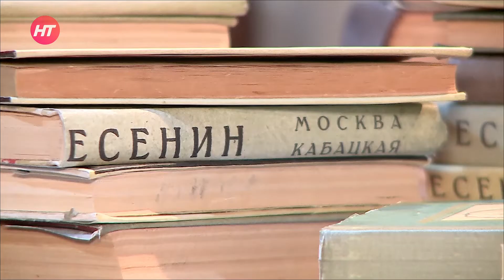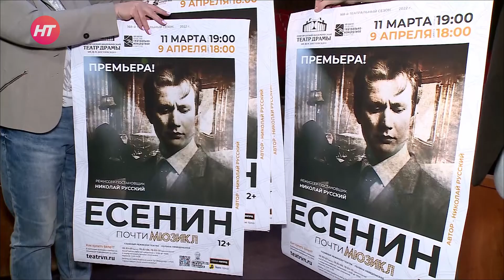Новгородский академический театр драмы готовит премьеру спектакля «Есенин»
Новгородский академический театр драмы готовит премьеру. Вскоре зрители увидят спектакль, посвященный Сергею Есенину.